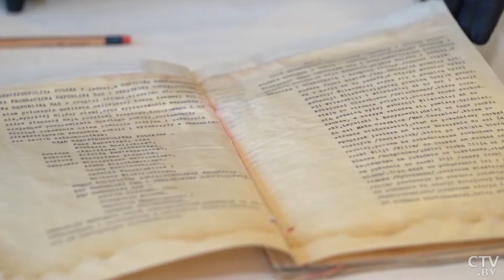Польша хочет снова разделить Беларусь | Белорусский национализм придумали на Западе? | Лазуткин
Современные конфликты имеют длительную, иногда десятилетнюю скрытую фазу подготовки. За этот период государства утрачивают гражданский мир и внутреннее единство, после чего к власти приходят либо националисты, либо сепаратисты. О важности народного единства и о технологиях его разрушения в авторской рубрике Андрея Лазуткина «Занимательная политология».